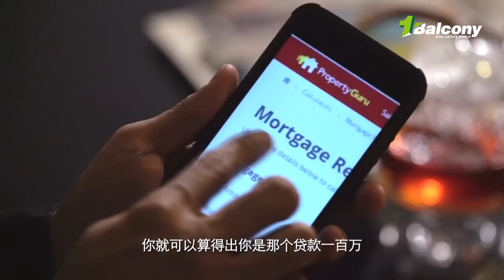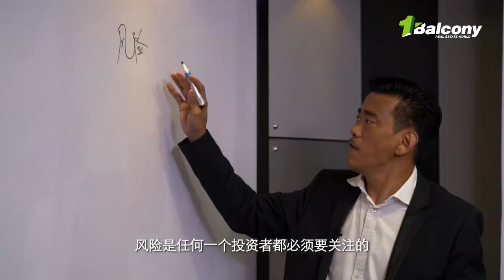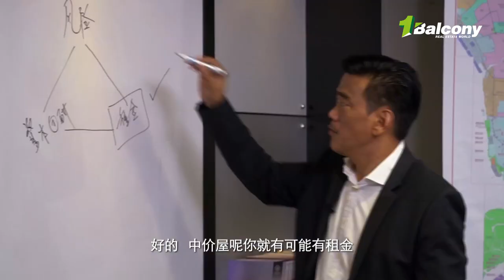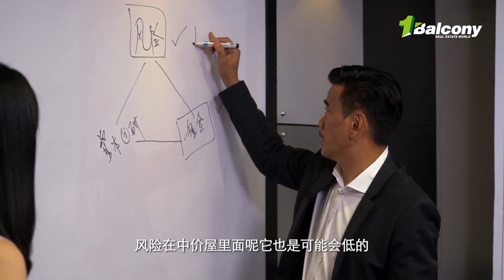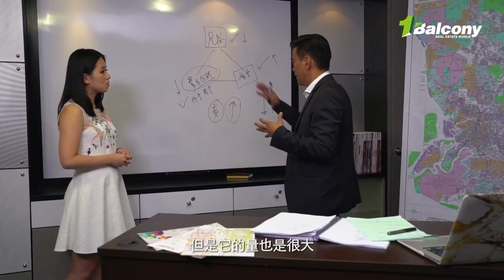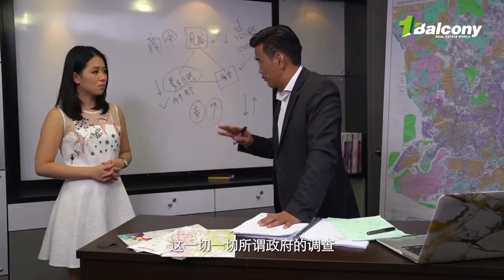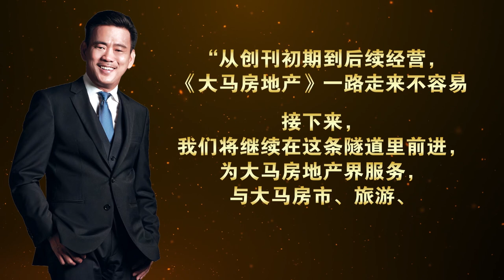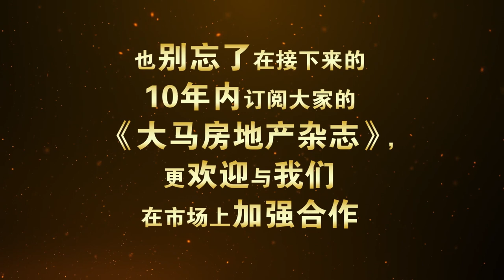韵传有故事 : 年轻人买房干什么？Buy a house when you are young? ——《房地产百万富翁就是你！》第二十三集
结婚之后一定要好好了解你到底需不需要买房，来看看 Gavin 老师如何建议韵传！他说：自己住的房子不一定要自己买！
买错房子大件事，郑水兴老师也告诉你年轻人买房的三角关系，让年轻人买房成功！

每逢星期六，下午 3PM，新的一集准时播放！
New episode will be aired every Saturday 3PM!

To watch 40 episodes for free 想要观看40集免费郑水兴房地产真人秀节目，